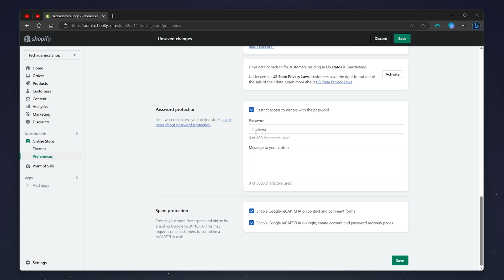How To Password Protect Your Shopify Store - (Tutorial)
Today, you will successfully learn how to password protect your Shopify Store in this step by step tutorial guide.